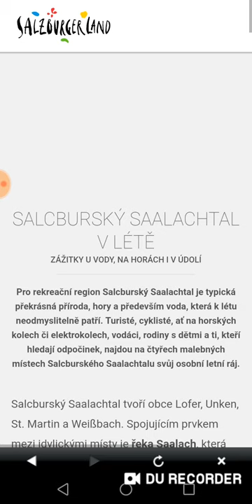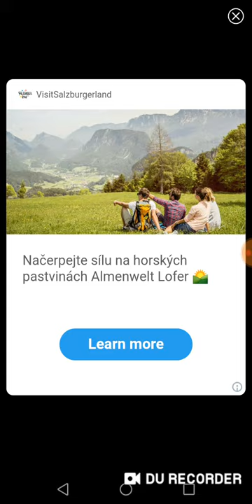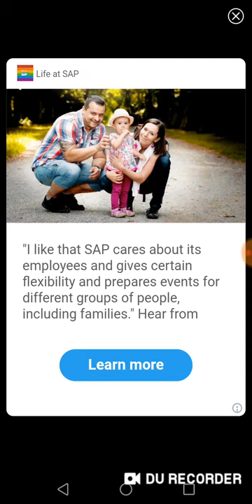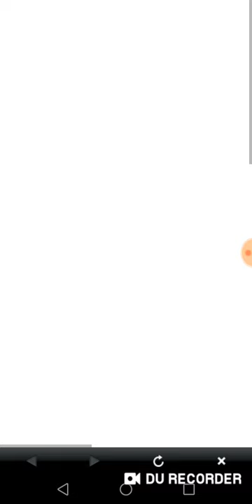Milovnice koní FunRace 3D 2 část